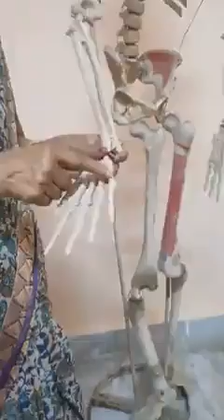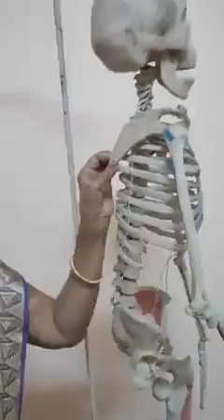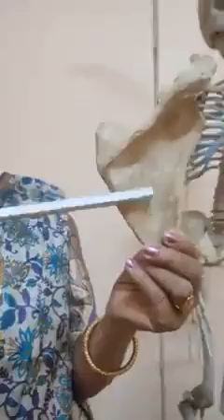Carpal bones by Dr. Nirmali Sarma